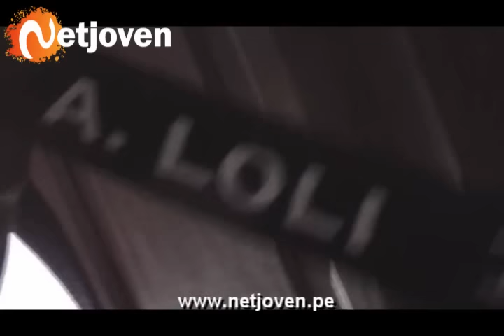Daniella Razzeto y Adrian Loli chicos Netjoven Febrero 2010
Daniella Razzeto y Adrian Loli, estuvieron en una sensual sesión de fotos en la playa de Ancon. Asimismo, los modelos demostraron su profesionalismo delante de las cámaras.
Fotos: Ego Estudio (Laura Rios).
Vestuario: Samia Bikinis, Missthing, The Closet.
Conducción: Carla Sanchez.
Producción: Alonso manrique.